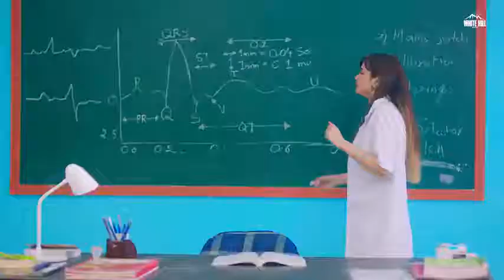BACHALO MANU ll Akhil ll Nirmaan ll Enzo ll New Punjabi song 2020 ll New Punjabi Love Song